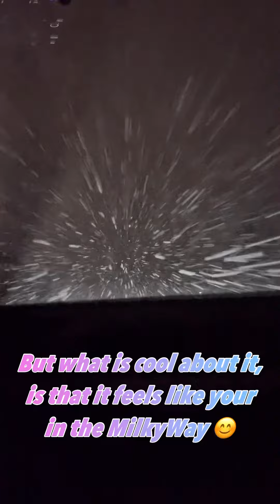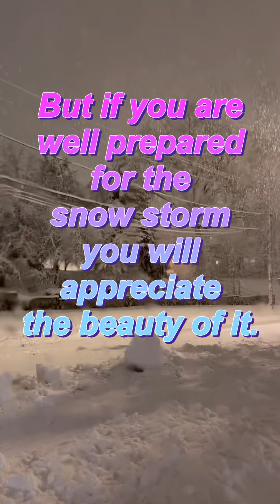heavysnowstorm in NewYork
Heavy snow storm is dangerous